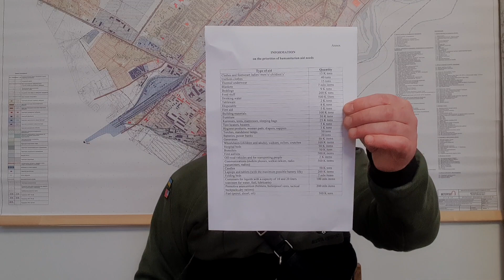WE ARE IN NEED OF YOUR HELP !!! Репост всім друзям, знайомим ОСОБЛИВО ЗАКОРДОННИМ